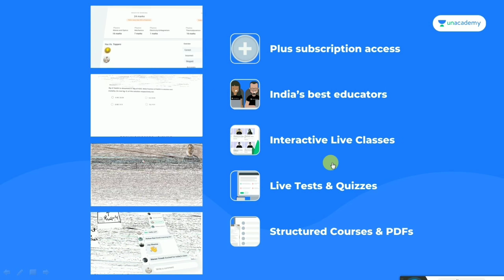CBSE Official Announcement,Class 10/12 Term 1 Date sheet | Exam Date,OnlineExam? cbse latest news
CBSE ने लिया U Turn,cbse latest news , Cbse News Class 9, 10,11, 12 First Term Exam,CbseTerm 1  Exam
Supreme Court ने School Reopening पर दिया बड़ा आदेश,CbseLatestNews,Term1 ExamDate,SchoolReopeningNews
Schools फिर से बंद- कई Students कोरोना पॉजिटिव,Exam Online होंगे,Cbse Latest News,Term1 Exam Date

Big Happy News - Class 11 Students बिना Exam सब Pass,jkbose,cbse latest news,cbse term1 Exam Date
Big Update – Class 9 & 11 Students बिना Exam सब Pass,jkbose,cbse latest news,cbse term1 Exam Date
CBSE Shocking,Cbse List of Candidates,Term 1 Exam Online होंगे?,Cbse Latest News,CBSE Date Sheet
CBSE Class 10/12 Exam Fees माफ होंगे, List of Candidates,Term 1 Exam Online होंगे?,CbseLatestNews,CbseDateSheet
CBSE Class 12 Result Declared👍CBSE Compart/Pvt/ImpResult,GraceMarks,Result Dispute,cbse latest news
CBSE Class 10 Result Today👍 CBSE Compart/Pvt/Imp Result,GraceMarks,Result Dispute,cbse latest news
CBSE Class 10 Result Declared👍 CBSE Compart/Pvt/Imp Result,GraceMarks,ResultDispute,cbse latest news
CBSE Shocking News👍, CBSE Improvement/Compartment/Private Exam Result,ResultDispute,cbse latest new
Supreme Court का Class10/12 Result पर बड़ा आदेश,Cbse Latest News,Improvement/Compar/Pvt Exam Result